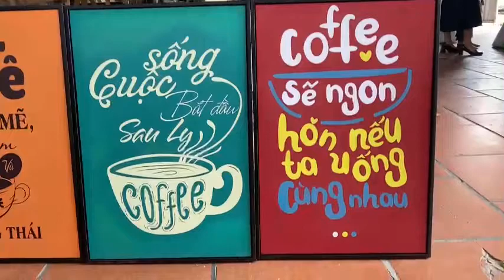Tranh Cuộc Sống Coffee Canvas